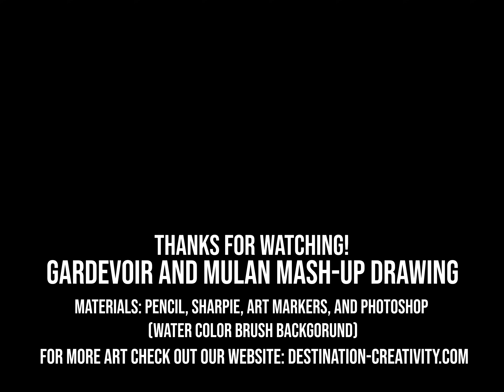Gardevoir and Mulan Mash-up Drawing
While babysitting, one of the boys I watch decided we should have a brainstorming session for more mash-up combinations. He wanted them to be with Pokemon and suggested we combine them with Disney characters. One idea we came up with was to combine Gardevoir with Mulan. This is the resulting drawing created with art marker and a watercolor brush background I made in Photoshop.